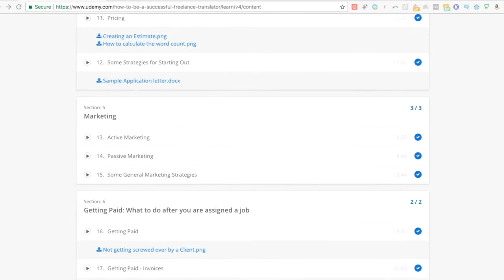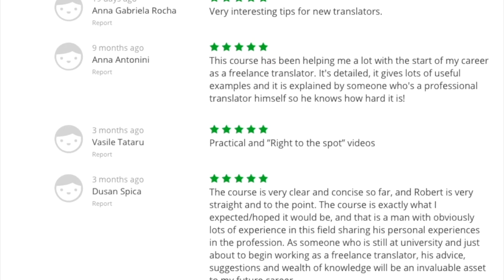The (DIS)Advantages of Being Bilingual